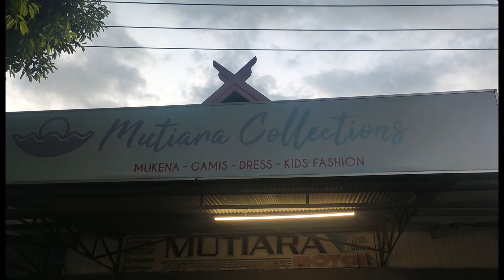Interviewing the customer in the clothes shop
Hei, I am Caca (English House TV) and I am with my friend (Customer). We are English House students working our Afternoon C project. This is a conversation between the journalist and the customer. Let's just check it out!